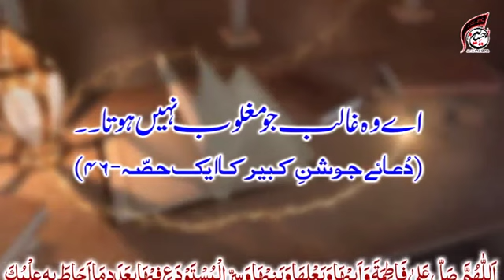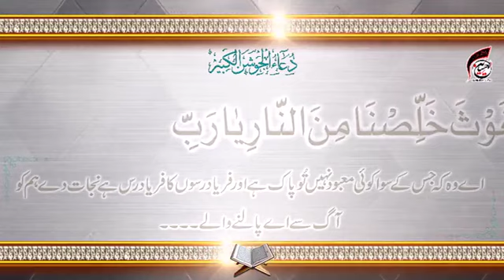Ay Wo Ghalib Jo Maghloob Nahi Hota || Dua-e-Joshan Kabir Ka Ek Hissa - 46